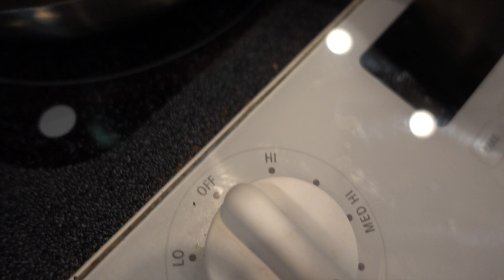Recipe: Cinnamon & Chocolate Protein Almonds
This is one of many videos coming in my "Bowmar Kitchen" series! I have always wanted my own cooking show and I can't wait to bring even more creations from our kitchen to yours!